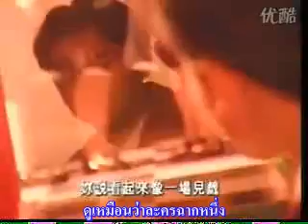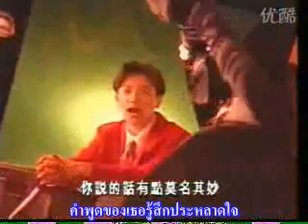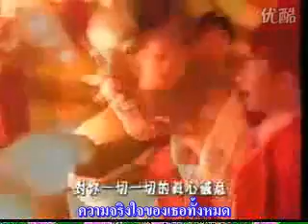3. Alec Su ไม่ยอมรับ